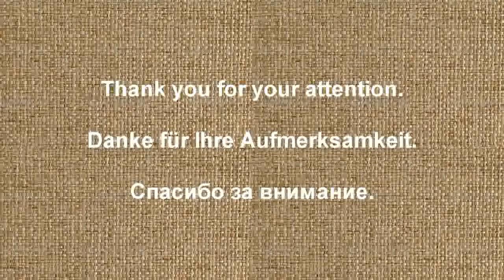Chrysanthemen/Chrysanthemums/Хризантемы/J.BALTINA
Eine Lektion aus Fotos, wie Herbstblumen mit Öl geschrieben werden.
A lesson, from photographs, how to write autumn flowers with oil.
Урок, по фотографиям, как писать осенние цветы маслом.